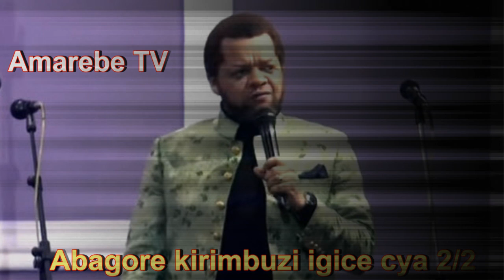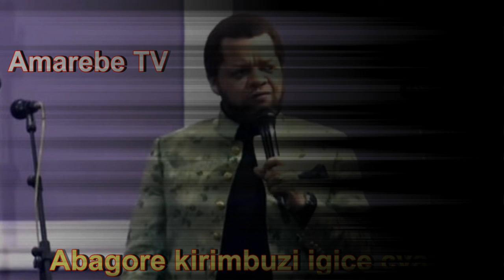Abagore kirimbuzi Igice cya kabiri (Ari nacyo cyanyuma)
Bagira ubugome bw`indenga kamere kurusha n`abagabo babo! Aba Imana Izabakurinde!